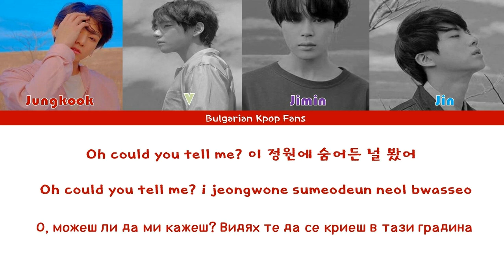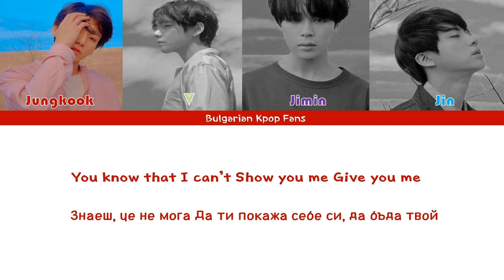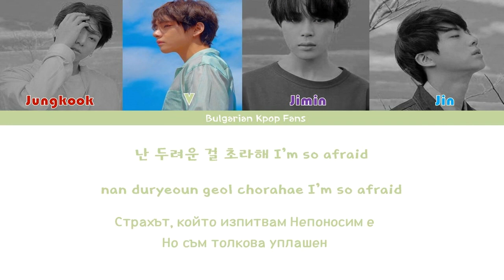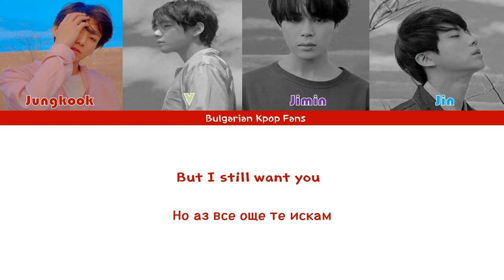BTS - The Truth Untold (Bulgarian Translation)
We only subbed the song.